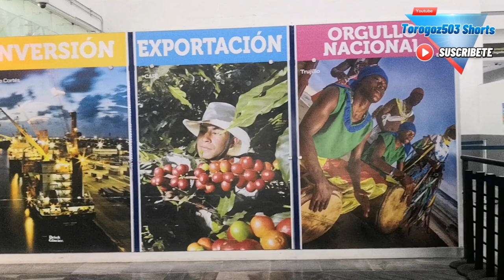El Aeropuerto internacional del San Pedro Sula de Honduras